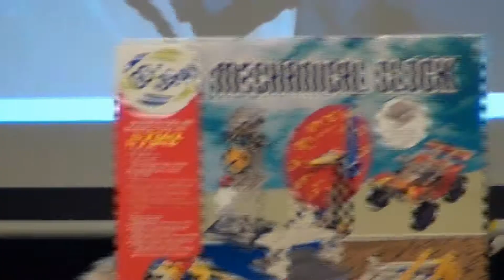Afscheid Jan & Carla - 8. Afscheidscadeau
Meester Jan en juf Carla nemen afscheid van school en gaan met pensioen. We zijn dankbaar voor al die jaren dat ze op Laetare waren en daarvoor is dit afscheidsfeest.